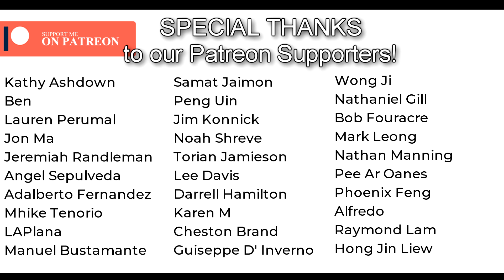12 Riffs of Christmas!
Bass: Fender Jazz Bass Highway One MIA
Bass: Yamaha BB 735A
Pre-Amp/Bass FX: Boss GT1B
Sound Interface: Focusrite Scarlett Solo
DAW: Ableton Lite 10